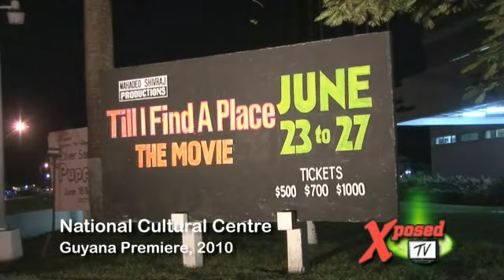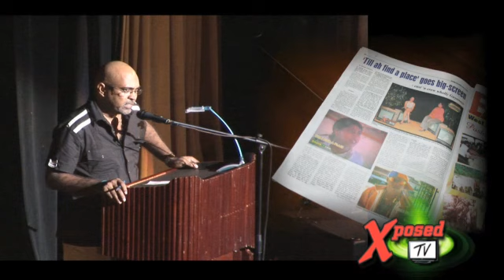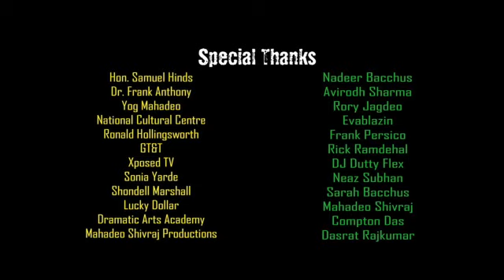Till I Find A Place - Guyana Premiere, NCC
To Buy DVD log on to ebay.

Sonia and Dave enjoyed a happy married life until Donna out of desperation makes her entrance into their lives one stormy morning. What started as a friendly gesture by Sonia becomes a nightmare for the couple as Donna wreaks havoc with her deceit as the husband Dave becomes entangled with her sexuality. How far will you go to help a friend?

Cast:
Mahadeo Shivraj
Sonia Yarde
Alisha Persaud
Lyndon "Jumbie" Jones
Rajan Tiwari
Andre Wiltshire
Shondell Marshall

Director:
Mahadeo Shivraj

Executive Producers:
Mahadeo Shivraj
Neil Anthony Bacchus

Editor:
Neil Anthony Bacchus